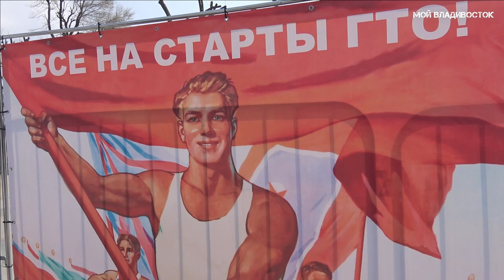Владивосток 1 мая 2021.